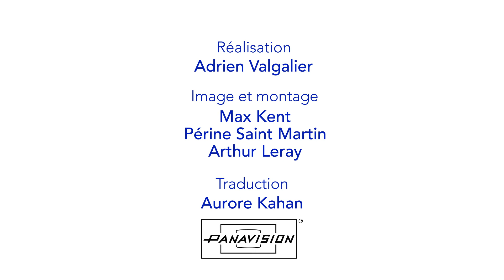Interview | Ali Behrad, director of TASAVOR (IMAGINE)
Ali Behrad, director of/réalisateur de TASAVOR (IMAGINE)

61st Semaine de la Critique